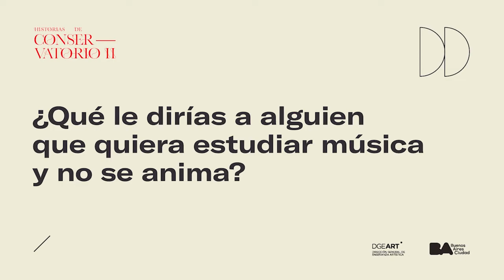Quinké Dúo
Algunos espacios de formación artística dejan huella y logran transformar la vida de sus estudiantes, dándole sentido a todo lo aprendido.

A partir de ello, y dedicada a los artistas y sus obras, nace la segunda edición de esta serie documental en la cual los músicos, egresados y docentes de los Conservatorios Superiores de Música “Manuel de Falla” y del “Ástor Piazzolla” cuentan su proceso de creación musical, sus proyectos y su paso por dichas instituciones.